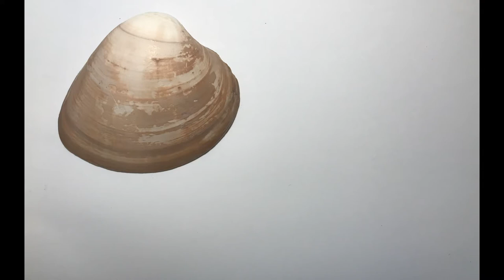SHELL ART! Painting amazing designs on shells!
Hi everyone! This is my first ever video so I am still getting the hang of the whole filming and editing prosess. In this video I painted realistic designs on 4 different shells. Again Thankyou so much for watching!

Videos come out every Sunday and Wednesday at 4 pm so make sure to come back and check them out!